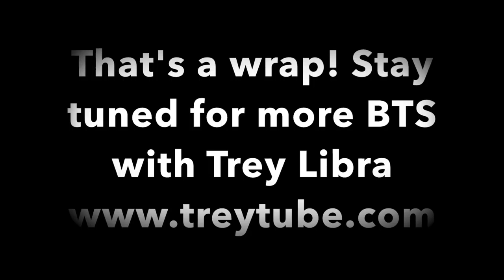BTS "Just A Lil Bit Of Faith" Music Video Vlog